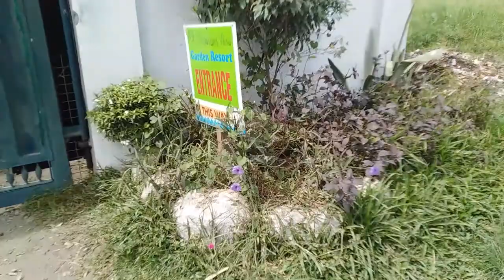Mt. Matutum's View Garden Resort